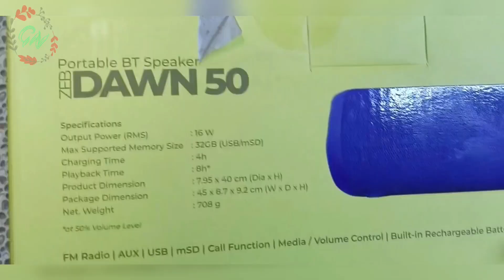Zebronics Zeb Dawn 50 16W Bluetooth Speaker review in Tamil (gopinath1718)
hii friends
gopinath1718

GENERAL

Model Name
Zeb Dawn 50 16W Bluetooth Speaker

Type
Bluetooth Speaker

Connectivity
Bluetooth | USB | mSD card | AUX | Built-in FM Radio

1x Speaker, Charging cable, Input cable, QR Code

PRODUCT DETAILS
Additional Features
Fabric Finish, Call Function, Max Supported 32GB USB/mSD, TWS Function

With Microphone
Yes

Configuration
Stereo

Controls
Media / Volume control
AUDIO FEATURES

Audio Support
MP3, WAV

Impedance
3 ohm

Speaker drivers
52mm x 2

Speaker Output RMS
16W (8W + 8W)

Speaker frequency range
80Hz-20kHz

CONNECTIVITY FEATURES
Bluetooth Version
v5.0

Bluetooth Range
10 m

BATTERY
Charging Time
Up to 4 hrs

Music Playtime
Up to 8 hrs

Dimensions
7.95 x 40 cm (Dia x H)

Weight
708 g

Warranty Summary
1 Year Manufacturing Warranty

Physical Damages Not Accepted